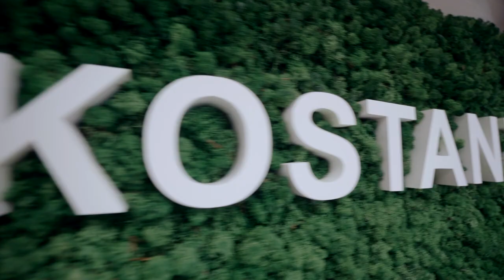Orosváriné Bocz Tünde – polgármester, Attala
Pályaválasztási Kalandőrület

Tolna Megyei SZC Apáczai Csere János Technikum és Kollégium, Dombóvár